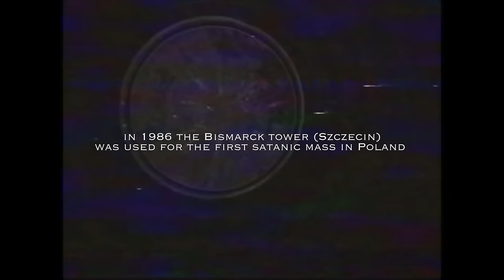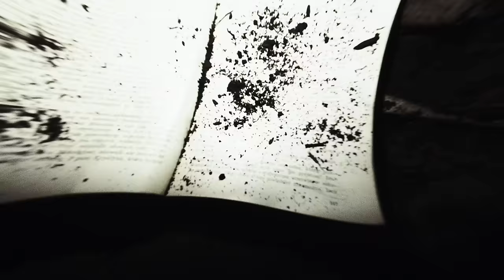UNBLESSED DIVINE - Book Of Lies (Official Video)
Video directed by Adam Barwinski, Grażyna Monika Olszewska

Cast: Marzena, Czaro

Camera: Adam Barwinski
Lighting: Krzysztof Piskuła
Scenography: Cezary Malinkiewicz
Editor: Adam Barwinski
Make-up artist: Weronika Pham

Runner: Kamil Becker
VHS footage: Cezary Malinkiewicz
Additional footage: Krzysztof Piskuła
Equipment supply: Kinomotiv, Marek Kowalczyk

The band would like to thank Mariusz Malczer Marszałkowski, Wojciech Kłodziński, LS studio and Sebastian Koziat Koziatek Blind Salvation

Extra thanks: Wiesław Bzdek

+++ LYRICS +++

Broken in stature you will fall to me
In the dark of the shackles of hate
Taken your soul in a cycle of pain
No sense of the agony
Pleasures of the flesh are unreal to me
No sense of reality
Your prison has broken your mind
Whatever it is, it has beckoned to me
(Whoa)

Can you see the dark inside?

In pain I bleed in this blinded faith of yours
I act no more to your blessings of old
Your book of lies will fail to the new
We grant for the chance of a new found life

My mind is clear to me
Describe the feeling now
Your ways are never just

Enter the womb of concrete
Break the layers of flesh
Free from the torturous light
The light you bring is blundering

In pain I bleed in this torturous faith of yours
Your book of lies will break the new
We grant for the chance of a new
A new found life in ecstasy